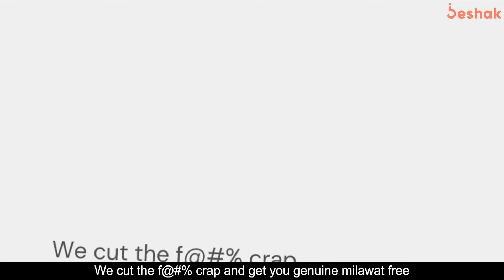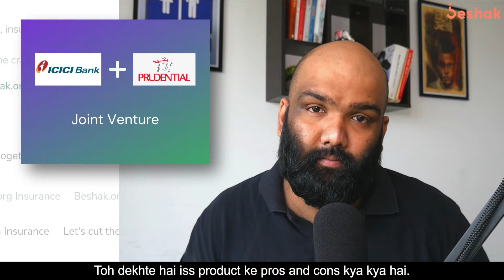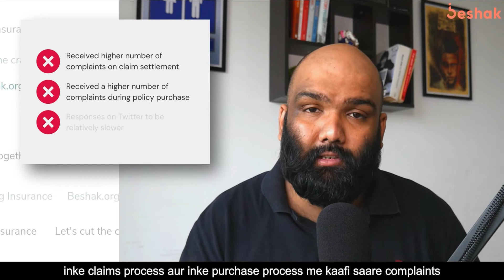Review of iProtect Smart Term Plan by ICICI Prudential | Beshak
Not call centers, consult India's top 5% insurance experts powered with sophisticated research on Beshak. Book your FREE call here:

Term insurance is one of the most important investments you’ll make for your family’s financial future. It is one of the ways through which you can ensure that your family doesn’t compromise on their dreams and lifestyle in your absence.

While you set out to buy a term insurance policy that fits your and your family’s needs perfectly, you’ll be bombarded with many options. One such option is the iProtect Smart Term Plan, sold by ICICI Prulife, also known as ICICI Prudential Life Insurance Company Limited.

To help you make the right decision for your family, we’ve reviewed the ICICI Prudential iProtect Smart Term Plan in this video. So, join us, as we find out -

How expensive is this plan compared to other term insurance policies in the market?
Does this iProtect Smart Term Plan provide you with customization options such as limited pay, increasing cover, riders, claim payout?
How good is the customer service provided by ICICI Prulife?
And what about the claims experience? How quickly and smoothly will your family receive the claim amount?

Get a customized term insurance recommendation in just 5 minutes on Beshak TruMatch